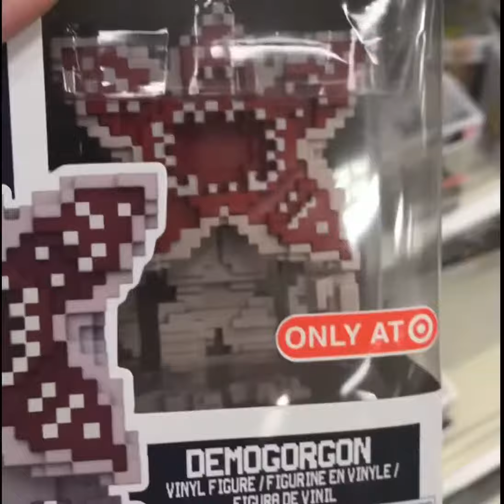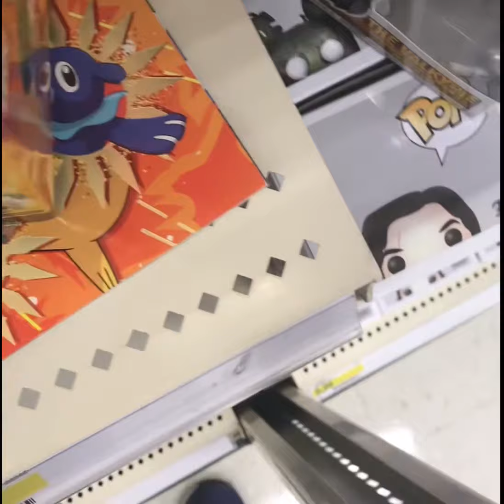Funko pop hunting | at target | episode 7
I look for chases or exclusives. and have some fun with plushies.